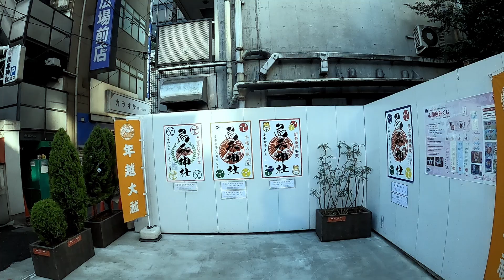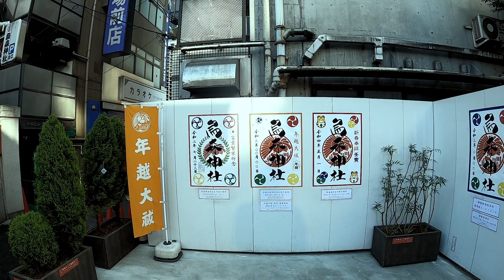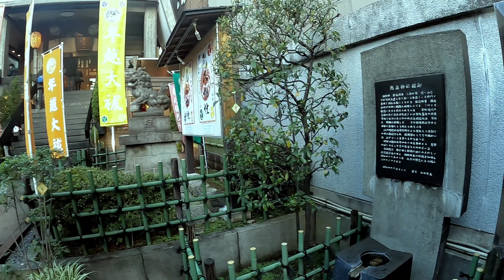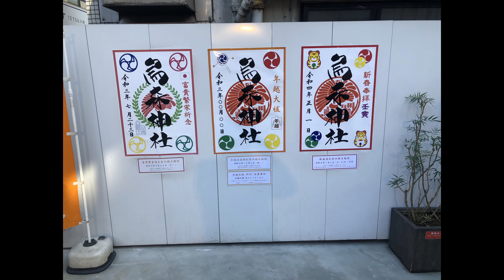【神社】烏森神社 Karasumori Shrine【御朱印】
烏森神社 Karasumori Shrine